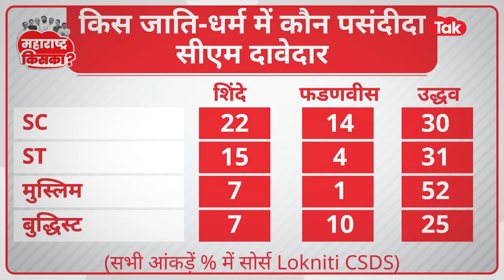Maharashtra elections: मुसलमानों के फेवरेट हो गए Uddhav Thackeray, देखिए inside story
महाराष्ट्र में शासन कर रहीं बीजेपी और एकनाथ शिंदे की शिवसेना दो ऐसी पार्टियां हैं जिनकी पॉलिटिक्स के सेंटर में रहा है हिंदू. मुसलमान न पसंद रहे, न वोट बैंक. माना गया कि लोकसभा में मुसलमानों के वोट भर-भरकर एमवीए को मिले जिसका नुकसान महायुति को हुआ. लोकसभा चुनाव में महायुति की करारी हार के बाद महाराष्ट्र की राजनीति पलटी है. जो न पसंद रहे, न वोट बैंक उनको लुभाने के लिए शिंदे सरकार ने बड़ा गेम प्लान बनाया है.